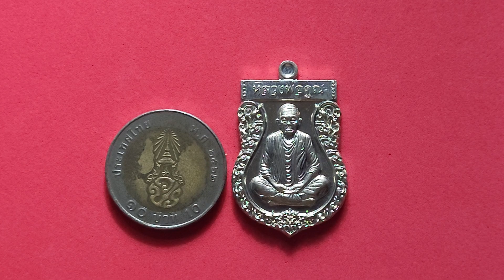266.หลวงพ่อคูณ วัดบ้านไร่ รุ่น"เสมาราชาโชค รุ่นแรก" เนื้ออัลปาก้า ปี2557 พระเครื่อง (ลิงค์ใต้คลิป)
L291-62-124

หลวงพ่อคูณ วัดบ้านไร่ รุ่น"เสมาราชาโชค รุ่นแรก"เลข 179 เนื้ออัลปาก้า สร้างเพียง 1,200 องค์ ปี 2557 พระเครื่อง แท้ เสริมดวง โชค มหานิยม Amulet

ขื่อสินค้า : พระเครื่อง
ประเภท : ความเชื่อ,วัฒนธรรม
สภาพ : ใหม่ (ไม่เคยผ่านการใช้งาน)
วิธีใช้ :บูชา, ของสะสม, ศิลปะ
วัตถุมงคล หลวงพ่อคูณ ปริสุทโธ วัดบ้านไร่ จ.นครราชสีมา
รุ่น "เสมาราชาโชค รุ่นแรก"
ที่รฤกสร้างศาลาการเปรียญวัดบ้านคลอง(สายวารี) อ.เกาะจันทร์ จ.ชลบุรี
เลข         179 (สร้างเพียง 1,200 เหรียญเท่านั้น)
วัสดุ         เนื้ออัลปาก้า
ปี             2557

หลวงพ่อคูณ ปลุกเสกกับพระเกจิ ใน 2 วาระ
วาระที่ 1 วันที่ 30 ตุลาคม 2557 พระเกจินั่งอธิษฐานจิตปลุกเสก
1. หลวงพ่อฟู วัดบางสมัคร
2. หลวงปู่ฮก วัดมาบลำบิด
3. หลวงพ่อสิน วัดละหารใหญ่
4. หลวงพ่อสนธิ์ วัดทุ่งพระ
5. หลวงปู่หุน วัดบางผึ้ง
6. หลวงพ่อผ่าน วัดป่าโพธิ์แก้ว 2
7. หลวงพ่อ นัส วัดอ่าวใหญ่
8. พระอาจารย์ ขวัญชัย วัดนามะตูม
วาระที่ 2 วันที่ 3 พฤศจิกายน 2557 พระเกจินั่งอธิษฐานจิตปลุกเสก
1. หลวงพ่อคูณ วัดบ้านไร่
2. พระเจ้าคุณ พระราชสีมาภรณ์ วัดบึงอารามหลวง
3. หลวงพ่อจือ พระครูสุวิมลภาวนาคุณ วัดเขาตาเงาะ จ.ชัยภูมิ (ลพ.มาไม่ทัน)
4. หลวงพ่อเงิน พระครูสุทธิศีลคุณ วัดสะแกราช อ.ปักธงชัย
5. หลวงพ่อทอง พระอธิการทอง สุทธสีโล วัดพระพุทธบาท จ.ชัยภูมิ
6. หลวงพ่อคูณ พระครูประโชติปัญญากร วัดบัลลังก์ อ.โนนไทย
7. หลวงพ่อบุญ พระครูวิภัชธรรมคุณ วัดจรเข้หิน อ.ครบุรี
8. หลวงพ่อดี พระครูประทีปธรรมวัฒน์ วัดกองพระทราย อ.เมือง
9. หลวงพ่อรวย พระครูพิพัฒนานุโยค วัดสวนห้อม อ.วังน้ำเขียว
10 พระอาจารย์ติ๋ว วัดมณีชลขันธ์ จ.ลพบุรี
1. เพื่อร่วมสมทบทุนสร้าง ศาลาการเปรียญ (ศาลาปฏิบัติธรรม) วัดบ้านคลอง (วัดสายวารี) อ.เกาะจันทร์ จ.ชลบุรี
2. เพื่อร่วม กองทุนน้ำมัน สูบน้ำท่วม วัดบ้านคลอง (วัดสายวารี)
3. ร่วมสมทบทุนสร้าง หลวงพ่อคุณ องค์ใหญ่ที่สุดในโลกที่วัดบุไผ่ (วัดบ้านไร่ 2) อ.วังน้ำเขียว จ.นครราชสีมา